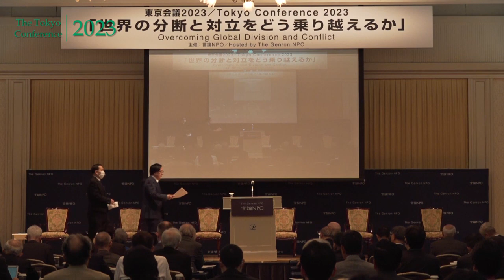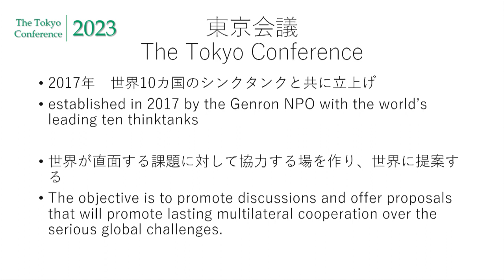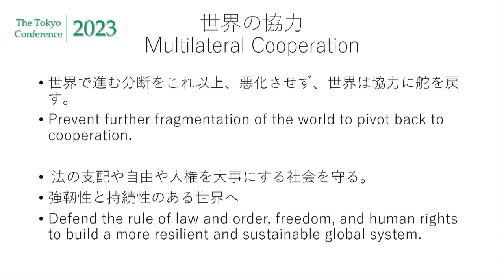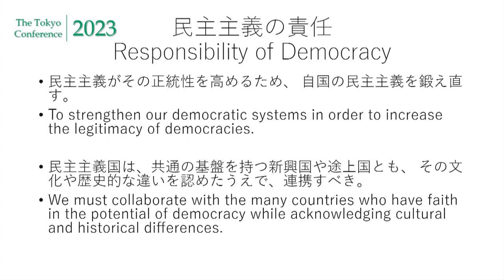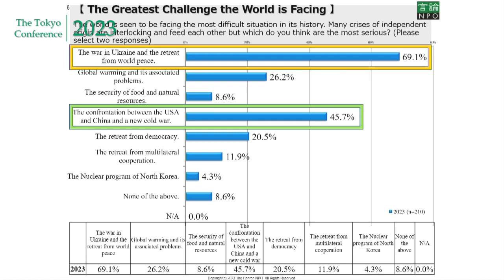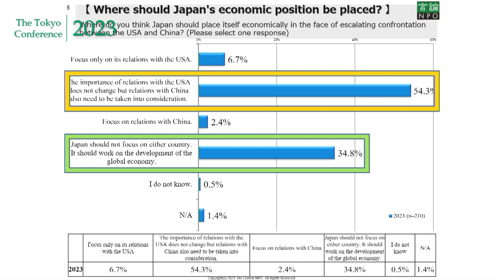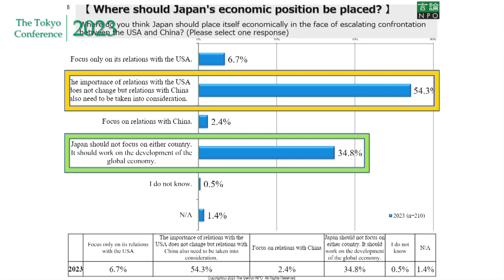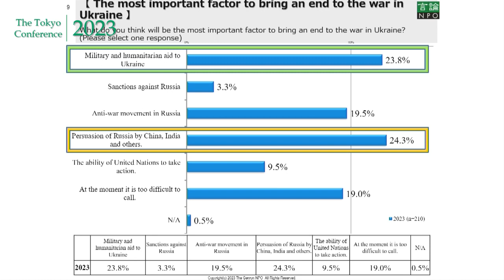Tokyo Conference 2023 Opening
東京会議2023 開幕式
「ウクライナ戦争から1年──世界の平和秩序の再建は可能か」

General Moderator:
Nishimura Yuho (International Director, The Genron NPO)

12:30-12:45pm Opening
Kudo Yasushi (President, The Genron NPO)
Kawaguchi Yoriko (Former Foreign Minister of Japan)